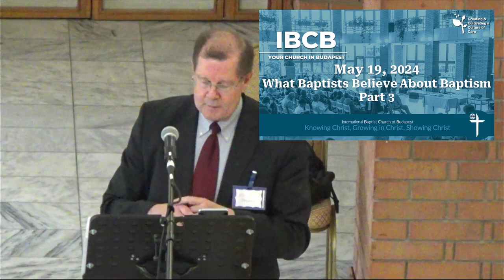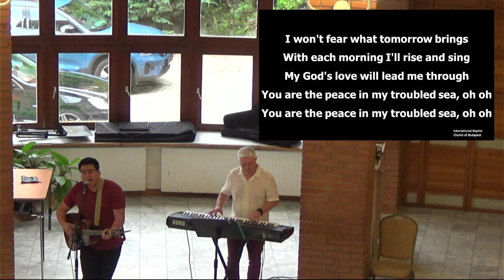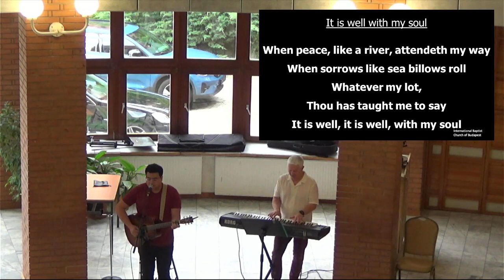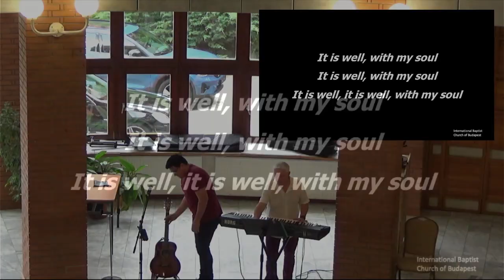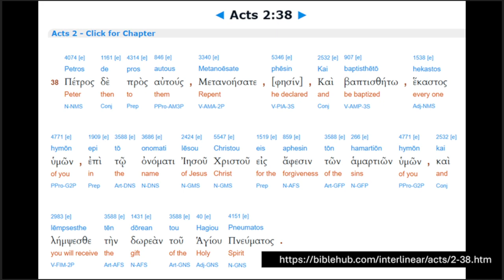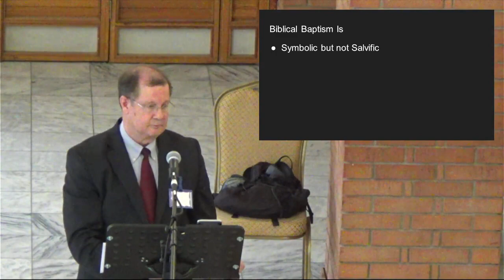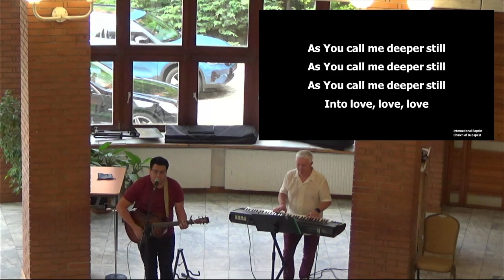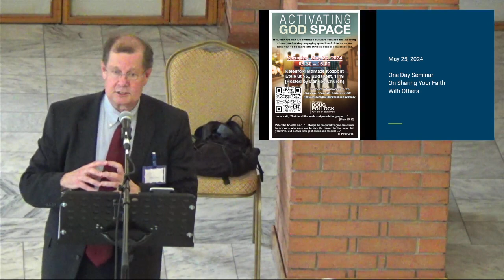May 19, 2024 - Sunday Facebook Service Simulcast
International Baptist Church of Budapest's Sunday Worship Service